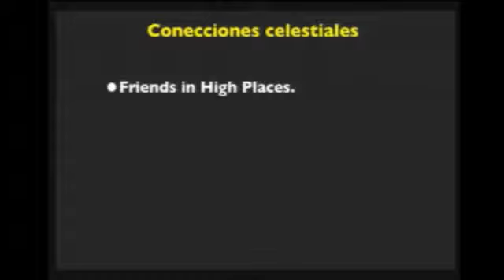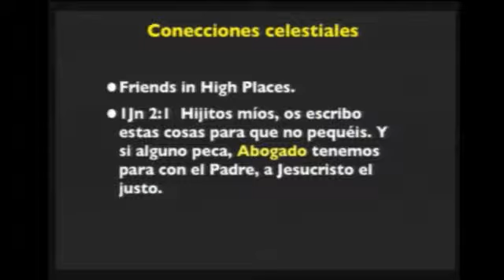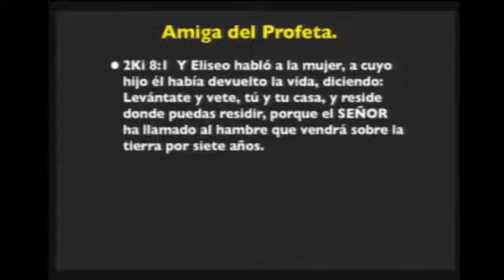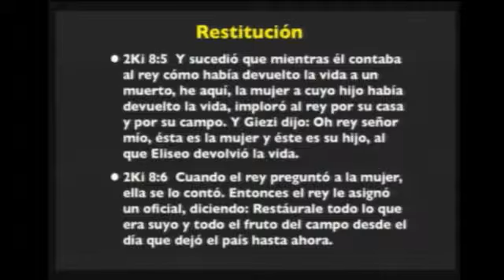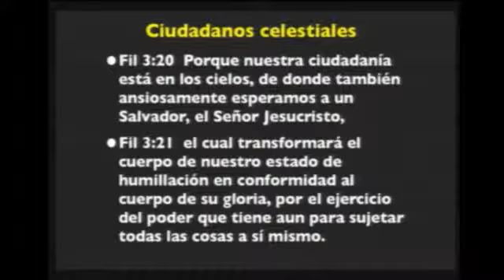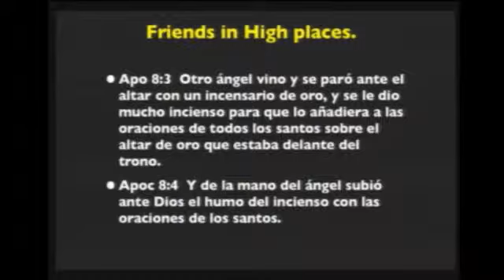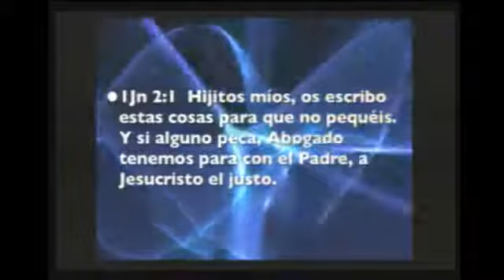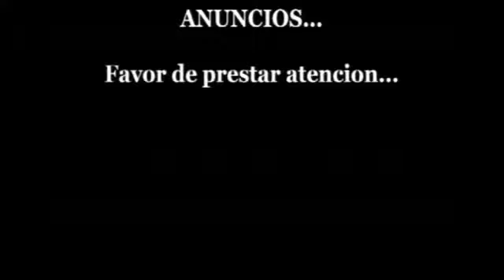Conecciones Celestiales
Recorded on 8/25/13 Pastor Dr. Nestor Alvarado - Captured Live on Ustream